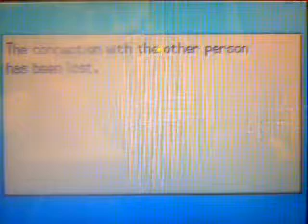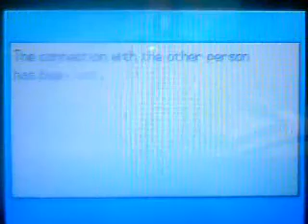Pokemon BW Wifi battle: vs BetterZycorThanTGWIS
So I have 2 battles for the price of one. I'm so generous.

Also, my desktop died, which would explain why I haven't uploaded in nearly a month. I DID try to record videos with my laptop, which worked all the way up to the Youtube-converting-your-video part. For some reason Youtube won't convert the videos I export from my laptop's WMM, which... has resulted in this long absence... and me using my laptop's built in microphone and sounding downright weird.

Anyway, opponents below. They're among my favourite Youtubers, so you probably will like them as well: